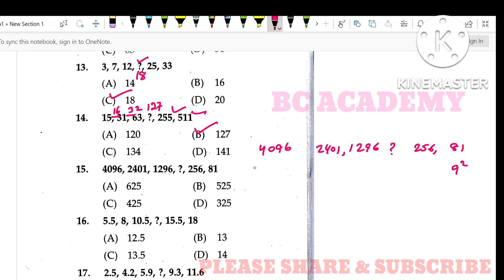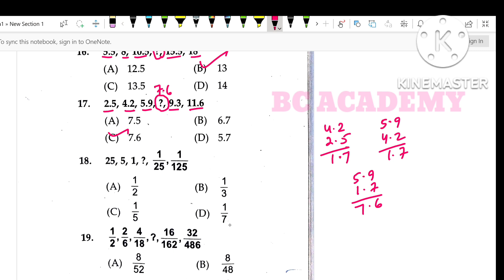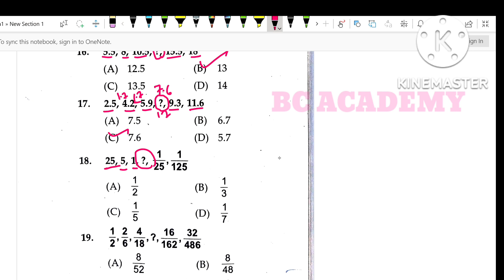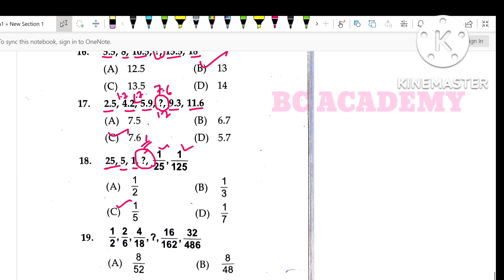NMMS EXAM# MAT#MISSING NUMBER#BC ACADEMY#100%EASY.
CLASS 8
SCHOLARSHIP EXAM
welcome to BC ACADEMY.
Education for all.class 8 math chapter 4a

CHAPTER 4A NO
BC ACADEMY
CLASS 8 MATH
CHAPTER 4A NO 19-22